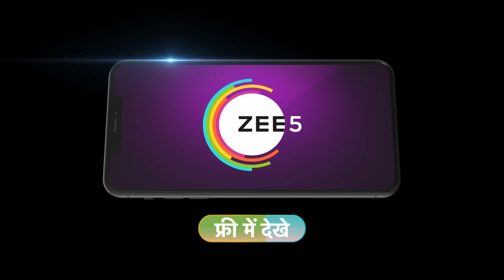Jagriti - Ek Nayi Subah | Geeta's words hurt Jagriti.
At school, Jagriti helps Akash. Nanda and Durjan discuss marriage with Bindi and Harish separately. Kalikant plans to punish Jagriti for going to school. Kalikant’s mother assigns Jagriti a task.